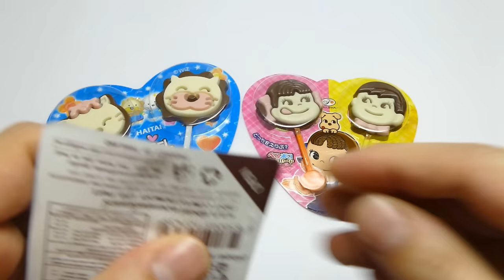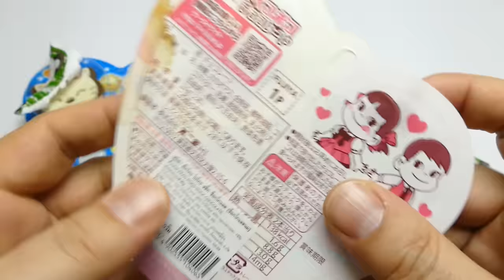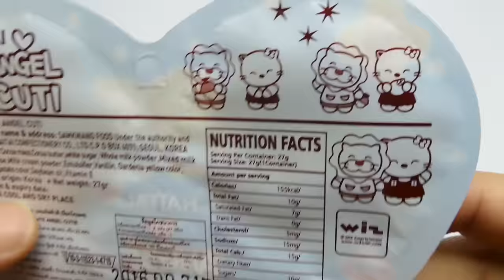Haitai - Angel Cuti - O-Twin Panda Chocolate Pops for Kids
We show Haitai - Angel Cuti - O-Twin Panda Chocolate Pops - a new YouTube Unboxing Video for collectors, babies, toddlers, kids & families

Haitai (Hangul: 해태, Hanja: 海陀) is a South Korean company based in Seoul. Its main businesses are retail and instant foods, especially confectionery, beverage and ice cream.
The company was founded on October 3, 1945, and employs 3900 people at 8 plants in Cheonan, Anyang, Hayang, Gwangju, Cheongju, Munmak, and Okcheon.
It was acquired by another Korean company, Crown Confectionery, in October 2004.

Other translations for viewers from other countries:

*in Spanish, en español: Mostramos Haitai - Ángel Cuti - O-Twin Pops chocolate Panda - Unboxing un vídeo nuevo de YouTube para coleccionistas, bebés, niños pequeños, niños & familias

*in French, en français: Nous montrons Haitai - Ange Cuti - O-Twin Panda Pops chocolat - un nouveau YouTube Unboxing vidéo pour les collectionneurs, les bébés, les tout-petits, les enfants & familles

*in Portuguese, em Português: Mostramos Haitai - Anjo Cuti - O-gêmeas Panda Pops Chocolate - uma nova YouTube Unboxing vídeo para colecionadores, bebês, crianças, miúdos & famílias

*in Swedish, på svenska: Vi visar Haitai - ängel Cuti - O-Twin Panda Choklad Pops - en ny YouTube Uppackning Video för samlare, spädbarn, småbarn, barn & familjer

New music for kids & collector videos wanted!